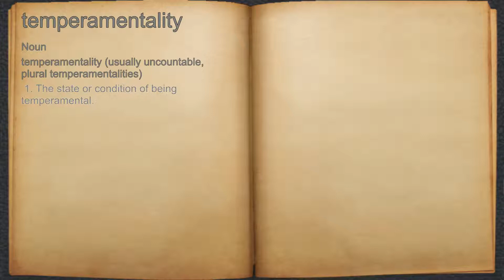What does temperamentality mean?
A spoken definition of temperamentality.

Intro Sound:
Typewriter - Tamskp